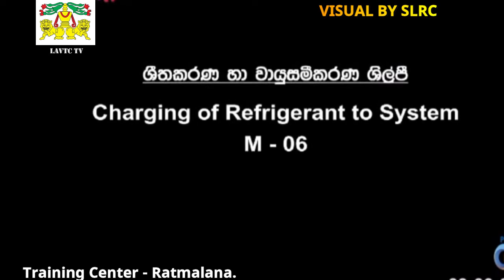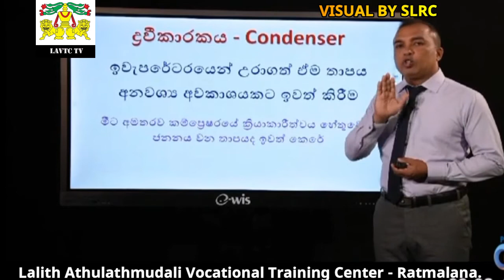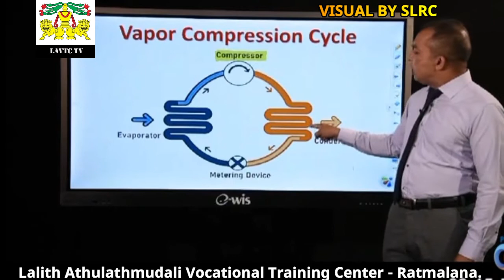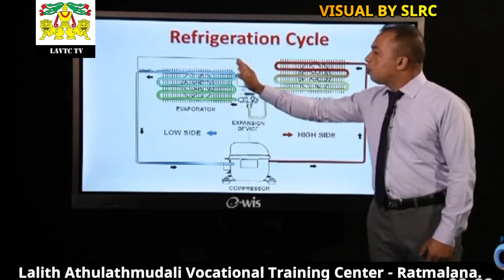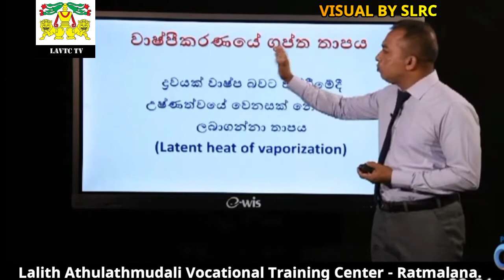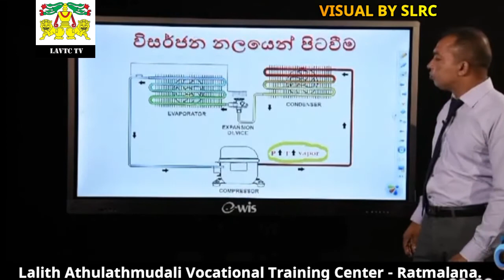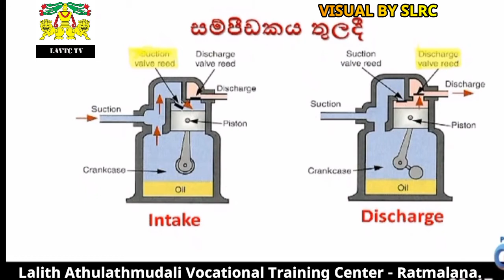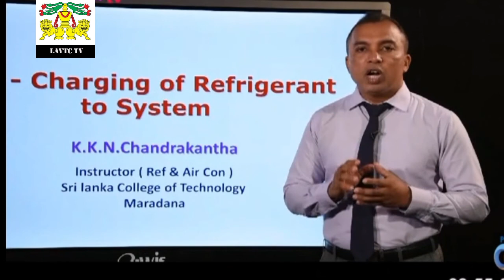Ref & Air Condition NVQ L4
Charging of Refrigerant to system
NVQ L4 Module 06